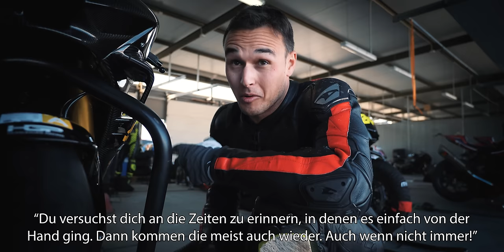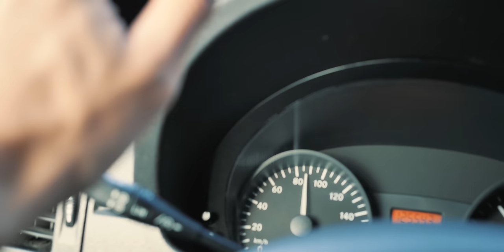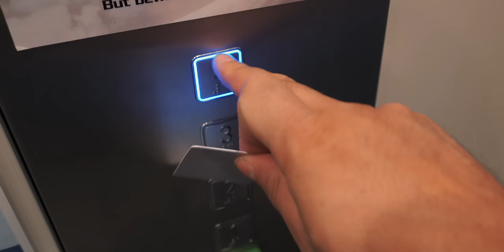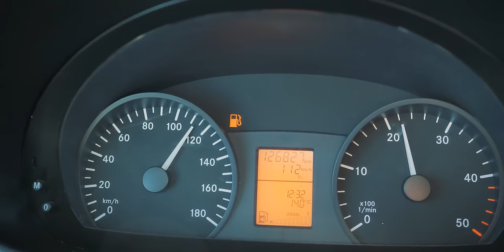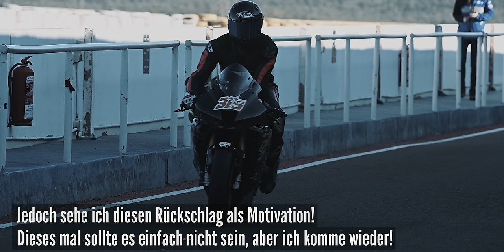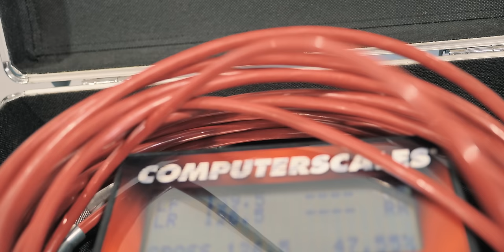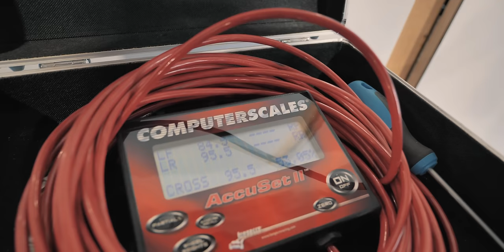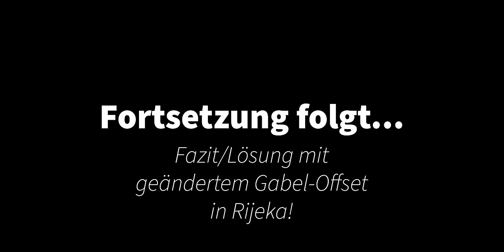Ich tappe im Dunkeln | Kuriose Fehlerverkettung & Fehleinschätzungen bringen mich um den Verstand